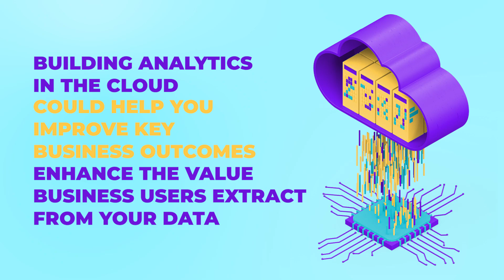Big Tech Client | Animated ebook promotion by Spacebar Visuals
Want your own explainer video? to learn more.